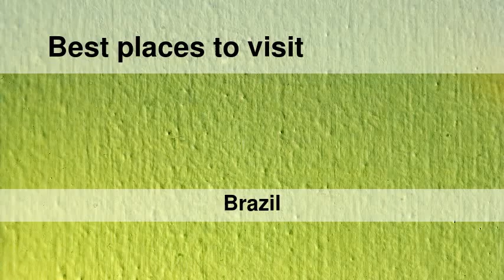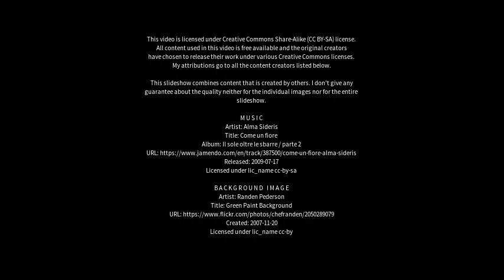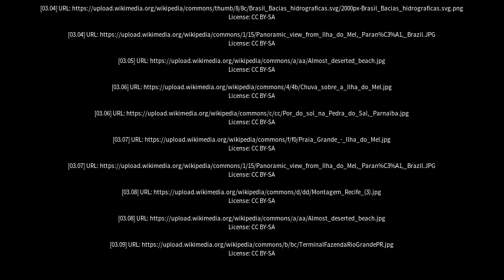Best places to visit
Best places to visit - Pontal do Paraná (Brazil) Best places to visit - Slideshows from all over the world - City trips, nature pictures, etc.